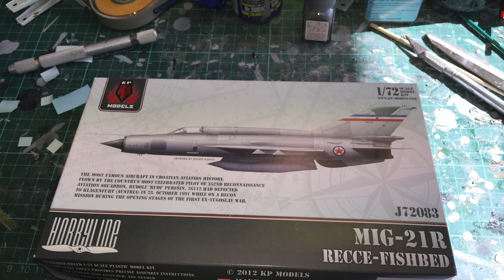1:72 KP Models MiG-21R Fishbed H Soviet Union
1:72 KP Models MiG-21R Fishbed H Soviet Union